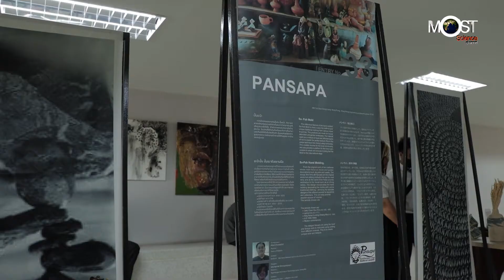กระทรวง อว.สนับสนุนโครงการ "Koyori Project 2021" หวังเพิ่มมูลค่าหัตถกรรมชุมชนในยุค New Normal